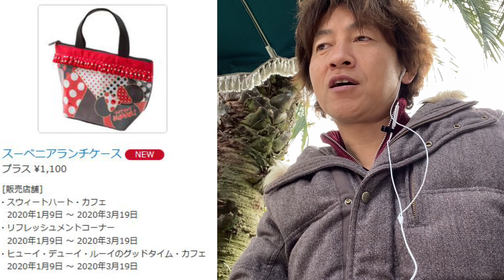【食べてみた】ランチケース、プレート、マグカップについてきたフード３種（2020-01 ランド）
東京ディズニーランドのスウィートハートカフェにて、スーベニアがついてくるフード３種を一気に食べてきたのでレポートします。

●スペシャルセット

¥1,070
・ツナとポテトサラダのサンドウィッチ
・グレープゼリー

●ヨーグルト＆ラズベリームース、スーベニアカップ付き
¥800
ヨーグルトとラズベリームースにリボン形のチョコをトッピングしたカップデザート。
スーベニアカップには、ミッキー＆ミニーとドナルド＆デイジーがデザインされています。

●クランベリー・バニラムースケーキ、スーベニアプレート付き
¥800
クランベリーとバニラのムースを、クランベリーソースで包み込んだムースケーキに、水玉模様の赤いリボンのチョコプレートをトッピング。
スーベニアプレートには、ミニーマウスが描かれています。